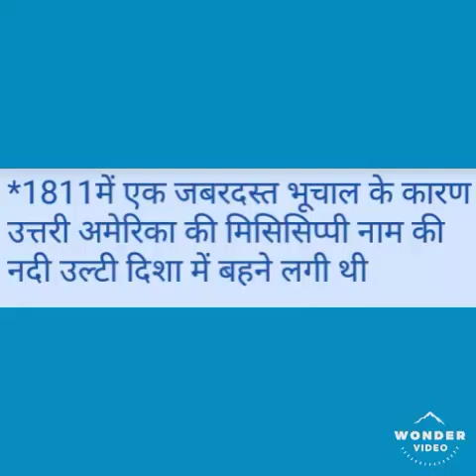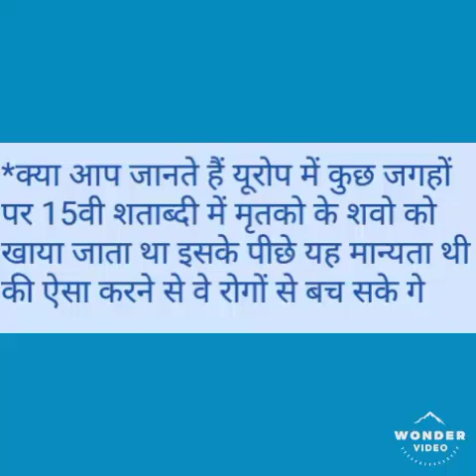History interesting fact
History fact